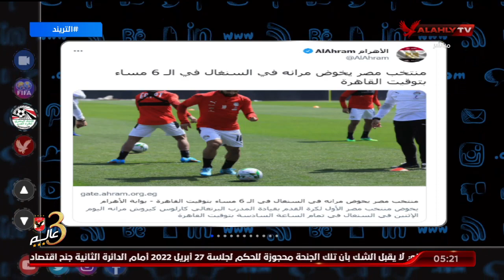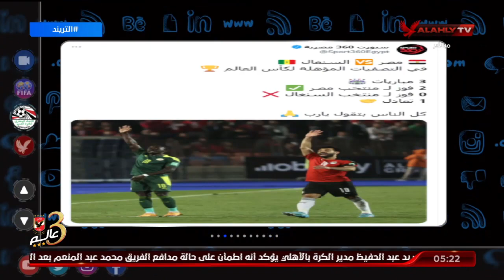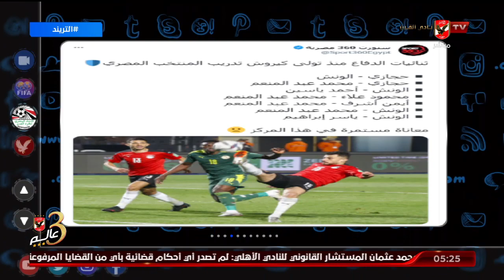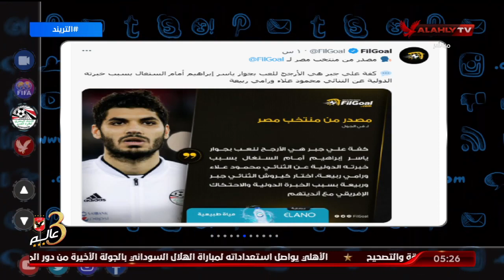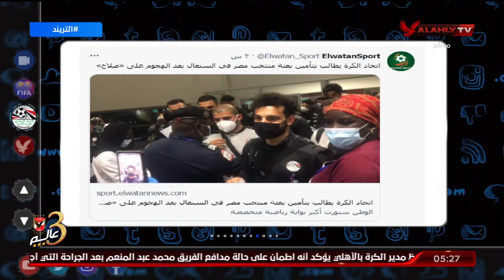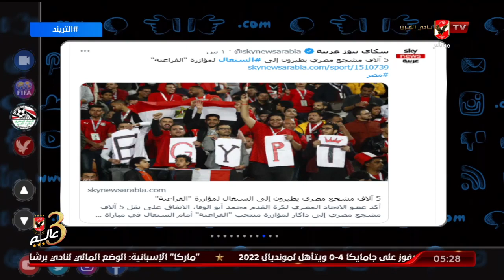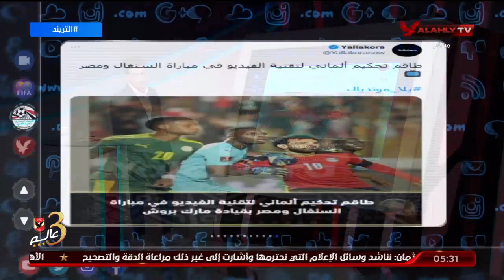تعرف على ردود فعل السوشيال ميديا حول مباراة العودة امام السنغال وطاقم التحكيم مع امير هشام